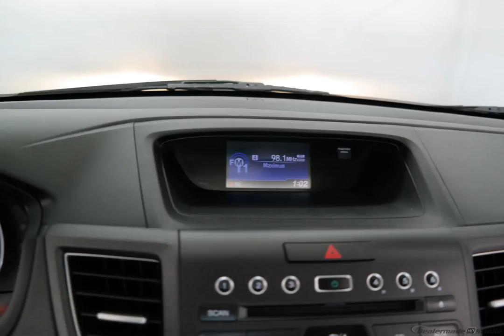2014 Crystal Black Pearl Honda CR-V 4D Sport Utility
Used 2014 Crystal Black Pearl Honda CR-V 4D Sport Utility EX
In a class by itself! At Wolfchase Honda, YOU'RE #1! This 2014 CR-V is for Honda fans looking far and wide for that perfect SUV. Legible gauges and no-nonsense switchgear. We are family owned.